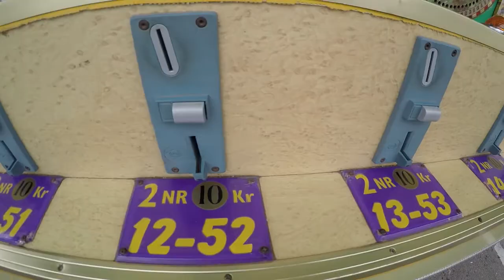Carnival | Tivoli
Tivoli in Town